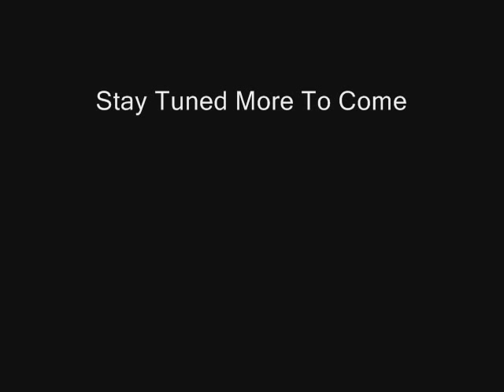Gotta Go To Sam's Club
Our First Music Video